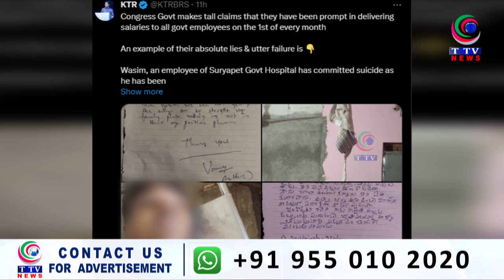KTR Hits Out Congress Govt Over Pending Salaries Suryapet Waseem Incident